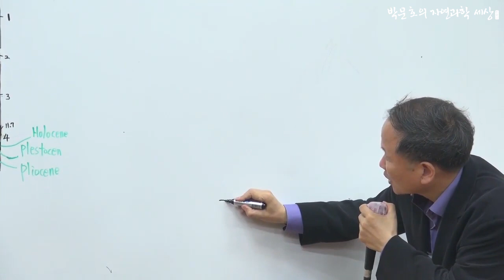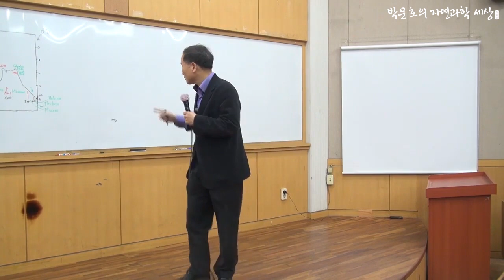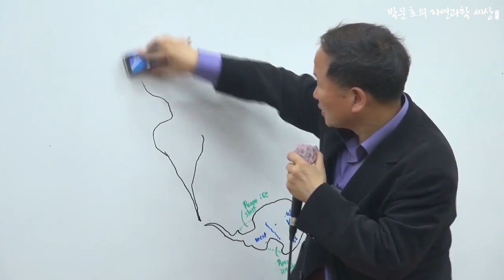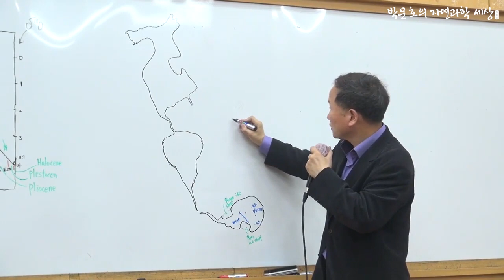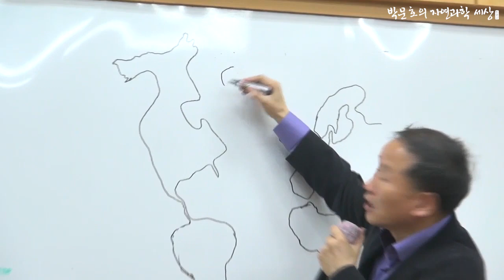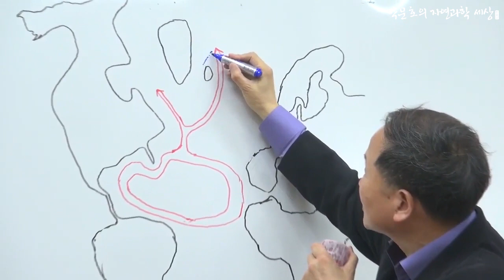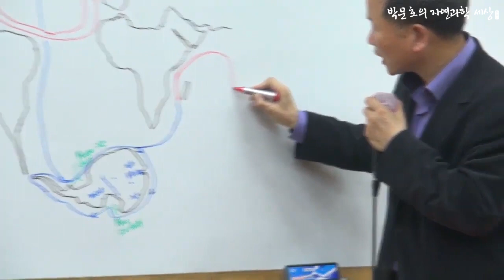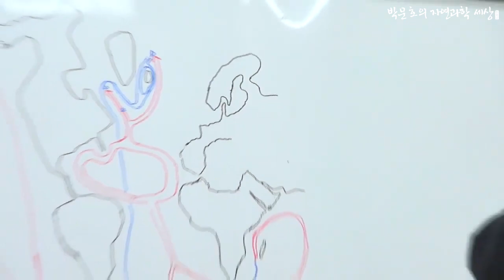지구전체 생태계에 영향을 준 Drake 해( Drake Passge Open)